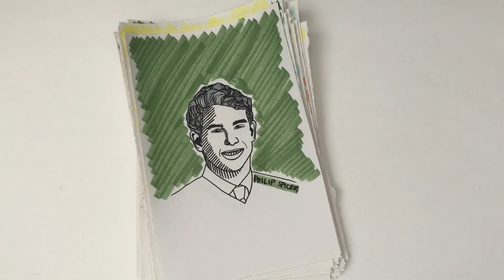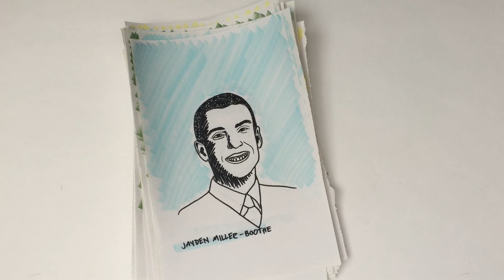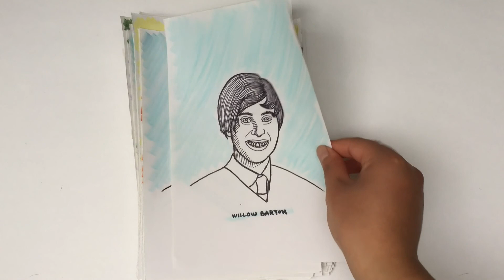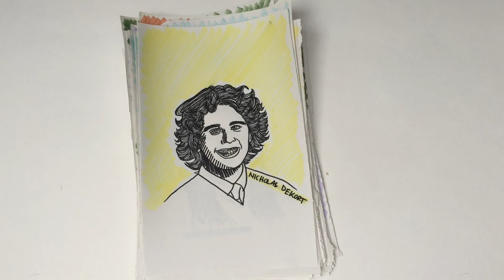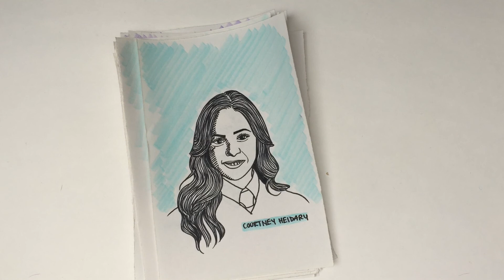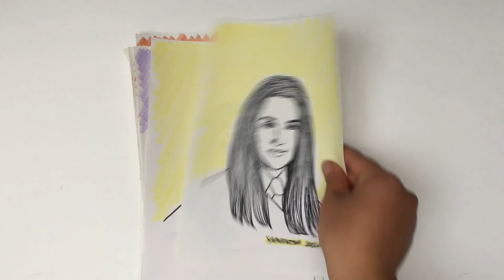Drawings of the HSC Grads 2017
Music - home by Edward Sharpe and the Magnetic Zeros (instrumental and original)